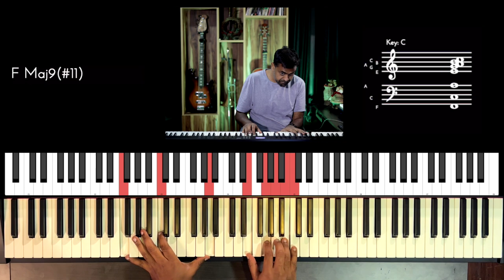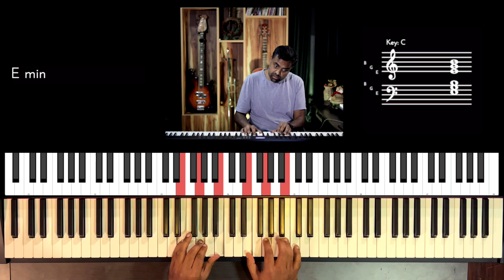Riff #2620 - Jason Zac